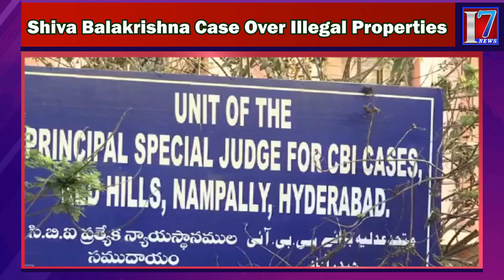Shiva Balakrishna Case Over Illegal Properties | I7 News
7 News is founded on a vision, which seeks to be the most Creative media organization of the world. It is the India’s leading  24-hour news network , offering comprehensive news coverage, business, lifestyle and feature programming and documentaries to the worldwide news networks, which include News Channels, Print Media And Online web casts. It is a one-stop shop, which aims to provide editorial